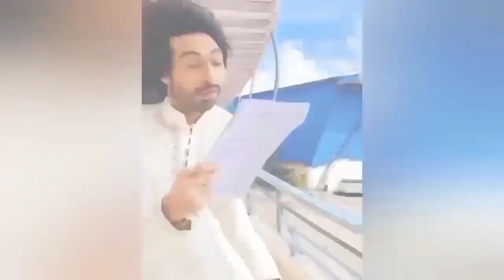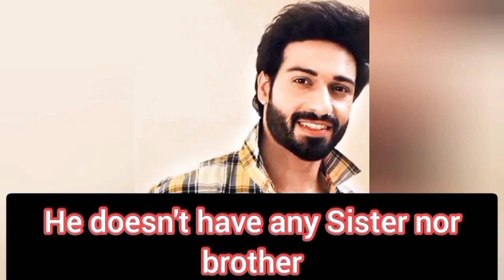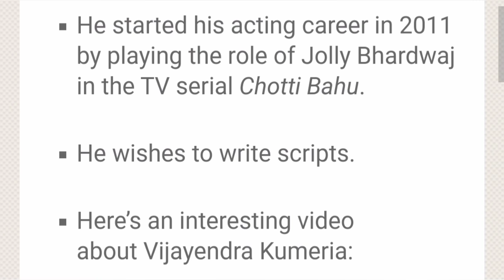Popular Strings of Love Actor Vijayendra Kumeria{Angand} And His Real Life Family 2023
Actor  Vijayendra Kumeria Played The Role of Angand in Starplus Popular Show Teri Meri Doriyaan and Strings Of Love On Starlife .This Video Is About Her Real Life Family.and Real Life Facts About Vijayendra Kumeria